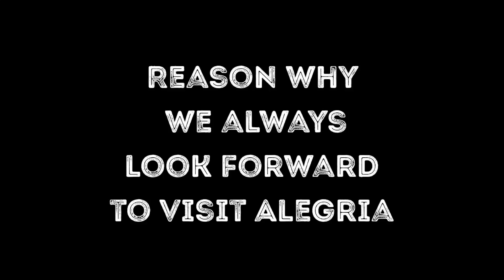Alegre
For the weekend
Im going home, how about you?
Discover why we always love to come home to Alegria, a municipality of the SouthWest of Cebu